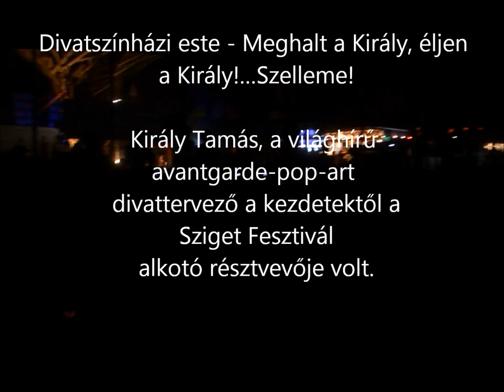2013 kff sziget Őrülteket Szállítok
Külön Köszönet Szénási Ádámnak, aki feldöntve mindenkit a legjobb helyekről filmezte a show-t.

Divatszínházi este - Meghalt a Király, éljen a Király!...Szelleme!

Király Tamás, a világhírű avantgarde-pop-art divattervező a kezdetektől a Sziget Fesztivál alkotó résztvevője volt.

22.00h
Baltazár Színház: Baltazáréji álom

Baltazár éjjelén minden megtörténhet. A valóság és az álom között eltűnnek a határok és a tudat sűrűjében felsejlik a szépség.

Színészek: Csima Gergely, Erdős Balázs, Fehér Dániel, Horváth Szilvia, , Janzsó Cecilia, Keresztes Anna, Kovács Veronika, Kozma Bognár Sándor, Kudari Réka, Nagy Réka, Medetz Attila, Papp Beáta, Rafael Erzsébet, Szilvásy Márton, Taligás Anna, Varga Klári, Vörös Ferenc
Rendező-koreográfus: Vass Lajos Ruhák: Király Tamás Művészeti vezető: Elek

23:00h
Őrülteket szállítok! // Király Tamás Fashion Factory Alkotói Társulás

„Ötezer oké galamb. Egy beteg galamb... És az az egy, baz'meg, az besétál a képbe."

Egy házibuli Király Tamásnál!

Alkotók: KFF (Király Fashion Factory)
Ágnes Ungár
Balla Zoltán
Bordács Réka
Csilla Domonkos
Daniel Besnyo
Dennis Michael Khieffer Beviz
Gyüre Judit
Monah Mnbnbvfgfg
Müller Péter Sziámi
Nagy István Steve
Noemi Bes
Szandtner Júlia
Szinte Romulus Loránd

Fellépők:
Bánki Dorka
Bárdos Deák Ágnes
Beverly Peterson
Büfé
DMKB
Csiga
Csoki
Farkas Franciska
Feith Zoltán
Jánosházi Péter
Jesus
Judy
Kandech Evelyn
Kovács Eszter
Kovács Mónika
László Zsófi
Orgon Albert
Soma Mamagésa
Steve Chatmann
Sziámi Müller Péter
Viktoria Monhor
Vince Juhász
Zságer Balázs
Zságer Varga Ákos

Köszönet:
Club Mate
Daniel Beran-Wallot
Intermetál Kft.
I love you textil
Telep
Unoka Zsolt
Zsolt

Időpont: 2013 Augusztus 9. Összművészeti Színpad 22h